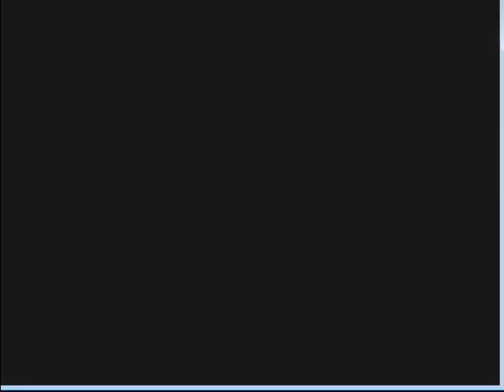Pokémon Gelb [DE] [35/43] Zinnoberinsel und Pokémon Haus